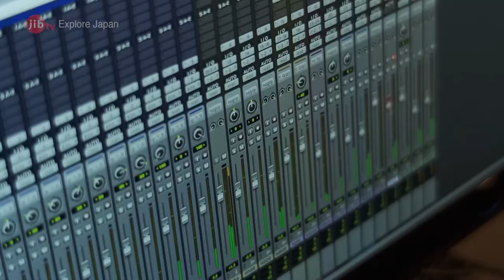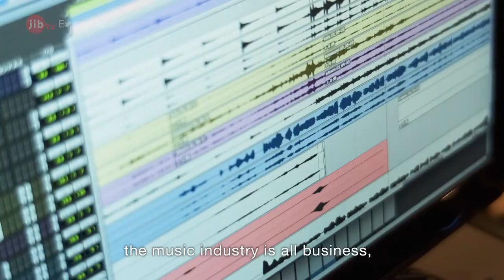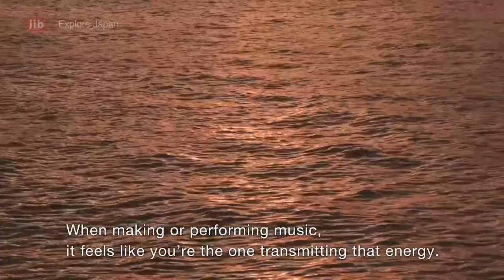Explore Japan: MUSIC TRUNK Journey to Discover the Roots of Japanese Sound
Musician, Yoshii Shogo. A master of Taiko drums and flutes, Yoshii shows the world the many wonders of traditional Japanese music.
We document his journey to find the origins of music within the roots of the local arts, following along to see what emotional souvenirs he can find to pack inside his Music Trunk.

The journey takes us to Shimane Prefecture for an inside look at the traditional art of this region: Iwami Kagura. Flutes and drums play the rhythmic Ohayashi. Gods and demons dance the Mai. It is said that a Kagura performed for the Gods at the festival brings a plentiful harvest.
He meets the locals and learns what the Ohayashi means to them. Passed down and felt innately within, it is the sound of their spirit. As Yoshii performs with the group, he gets in touch with their Kagura spirit and uncovers the essence of traditional music.

First aired on NHK WORLD-JAPAN/jibtv on 2021/09/17.